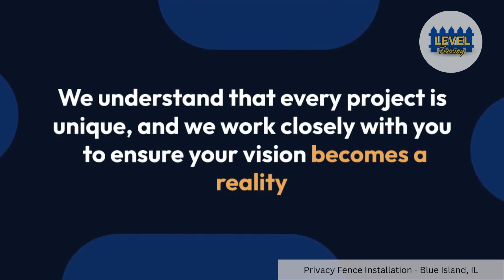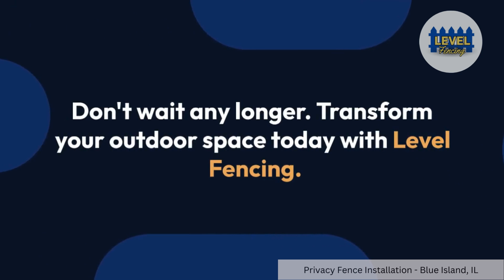Privacy Fence Installation Blue Island, IL | Level Fencing Company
Level Fencing Company
1261 W 72nd St, Chicago, Illinois 60636

If you’re looking for a reliable and professional privacy fence installation service
 look no further than Level Fencing. Our experienced team can install high-quality privacy fences that
not only add value to your property but also enhance your privacy and security. Our privacy fences are made of
strong materials that will last for a long time and keep people out who don’t belong there.

With Level Fencing, you can choose from a variety of styles and materials to match your preferences and
budget. Whether you want a classic wooden fence or a modern vinyl one, we have the expertise to install
peace of mind that comes with added privacy and security.

Privacy fence
Fence installation
Blue Island, IL
Fencing services
Fence contractors
Residential fencing
Privacy solutions
Yard enclosure
Privacy screening
Fence panels
Backyard privacy
Outdoor living
Garden fencing
Fence design
Fence materials
Wooden fences
Vinyl fencing
Fence permits
Fence maintenance
Fence repair
Property boundaries
Security fencing
Local regulations
Privacy landscaping
Privacy wall
Fence staining
Fence height
Chain-link fence
Custom fences
Fence gates
Fence posts
Residential barriers
Privacy hedge
Outdoor aesthetics
Fence cost
Fence durability
Neighbor relations
Noise reduction
Privacy lattice
Fence warranty
DIY fencing
Fence contractors Blue Island
Privacy screens
Fence alignment
Privacy fence ideas
Perimeter enclosure
Fence zoning
Fence installation timeline
Privacy fence maintenance
Fence height restrictions